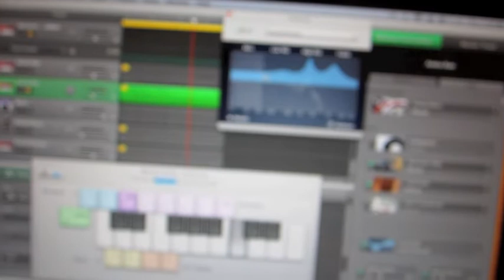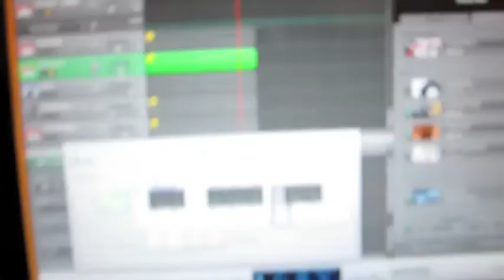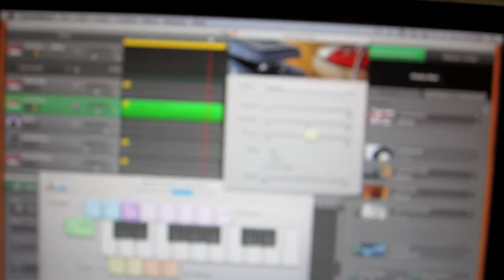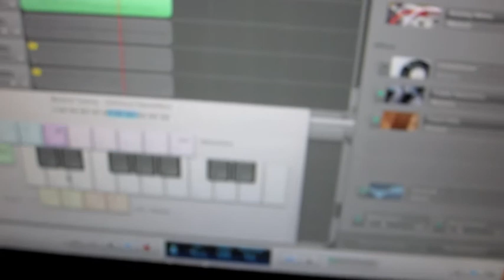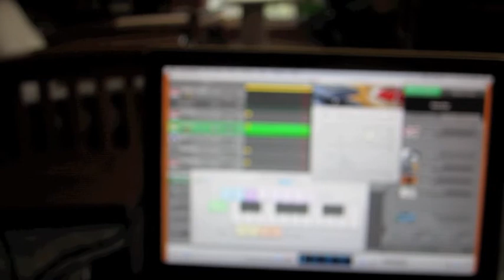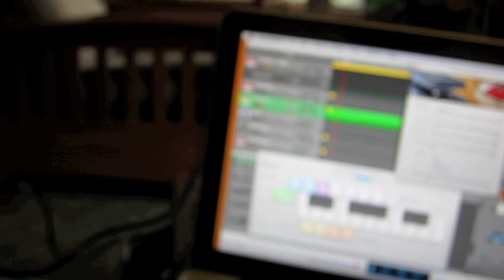6:00-6:05 pm "Electronic Music Improvisation with Heather"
051: a day in the life of an artist in 288 five minute videos
6:00-6:05 pm "Electronic Music Improvisation with Heather"